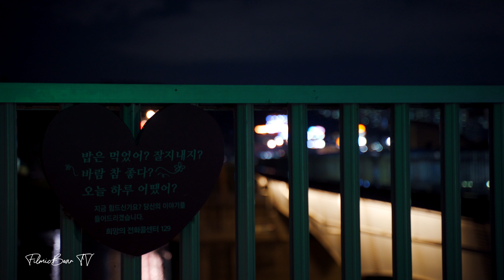🎧 【4K】 안 좋은 마음을 강물에! 강정보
※ 이번 영상은 제가 움직임이 없습니다. 그래서 다소 지루할 수 있습니다. 하늘의 달과 별, 소리에 집중해주세요.

난 생각을 정리하고 싶어서 강정보에 왔다.
그 날, 밝은 달과 별이 아름답게 빛나고 있었다.
날씨도 좋아서 연인이나 가족들이 함께 나온 모습이 많이 보였다.
흘러가는 강물에 내게 있던 안 좋은 마음을 쓸어보내고 싶었다.
강물을 하염없이 바라본다.

※이어폰이나 헤드폰을 사용하여 들으면서 보시는 걸 추천드립니다.🎧

• 장비📷
카메라: A7M3 (A7iii)
렌즈: 탐론 28-75
짐벌: 모자 에어크로스
마이크: 로데 비디오마이크로
편집및색보정: 어도비 프리미어프로CC